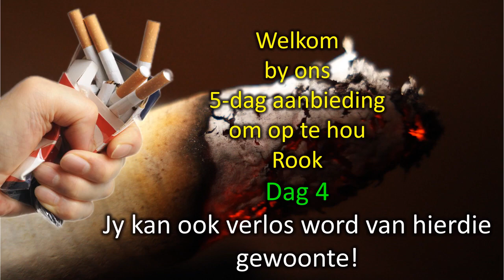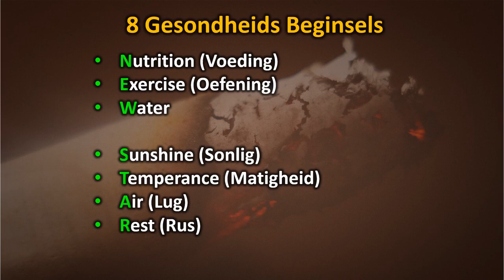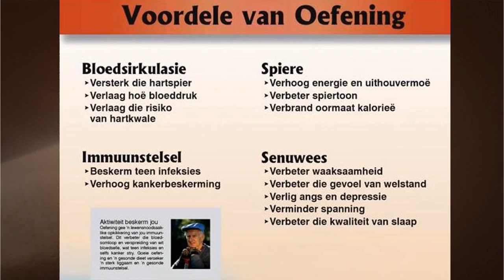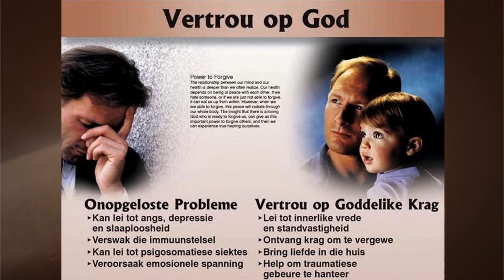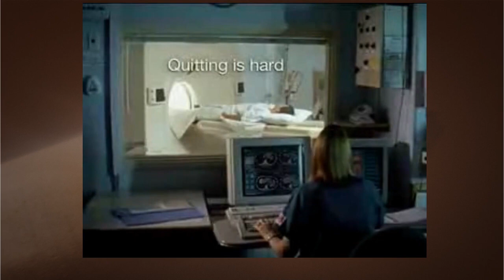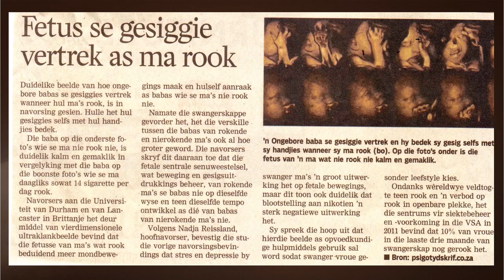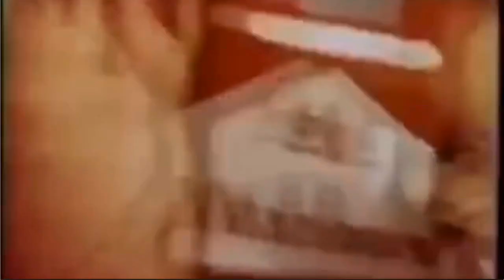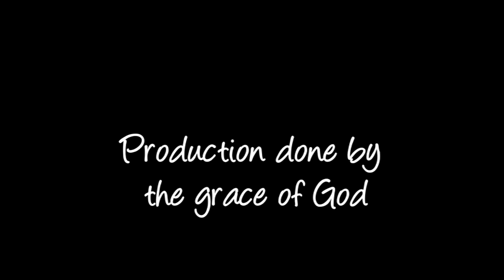Ernie Rex - Rookstaak - Dag 4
Ek kan enige tyd ophou rook as ek sou wou..
Ek gaan vet word as ek ophou met rook...
Ek rook om my senuwees te kalmeer...
Is dit regtig so?

Het jy geweet dit is moontlik om binne 5 dae op te hou met rook en al die voordele daarvan te geniet.  Hierdie vyf dag rook staak plan is baie suksesvol en word herken deur die Wêreldgesondheidsorganisasie, die Amerikaanse Kanker vereniging en die Amerikaanse Hart stigting.

Die program neem rokers deur die stappe om gewoontes te verander.  Hulle word geleer om hulself sielkundige te motiveer en n paar aanpassings te maak in hul leefstyl asook hoe om op n sinvolle wyse hul rook roetine te breek.

Die suksesvolle programme word aangebied deur Ernie Rex vir ‘n uur op 'n dag vir 5 dae.

Die 5-Dag Rook staak plan is een van die oudste en mees suksesvolste programme. Geen medikasie, geen hipnose. Vir dekades lank  word die program met groot sukses aangebied! U kan nie bekostig om die program mis te loop nie. Kom neem beheer oor u lewe!